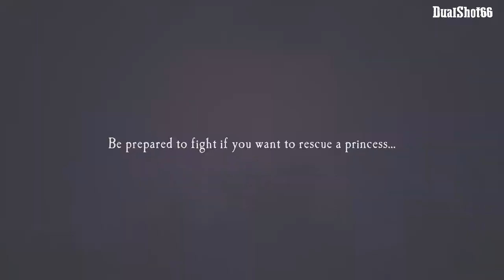Tower Princess - 3D Action Adventure Game - Full Gameplay Walkthrough Part - 1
A charming 3D roguelite platformer about a normal day in the life of a knight! Sharpen the spear and make the Dragon run in fear! Oh, and also try to manage a date with princesses & princes you rescue.

Title - Tower Princess - 3D Action Adventure Game - Full Gameplay Walkthrough Part - 1